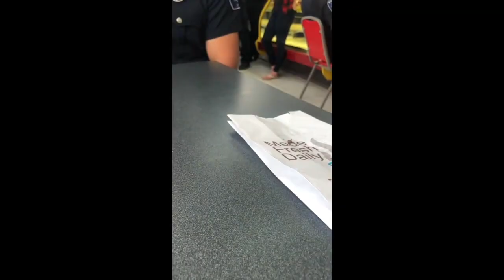Sherman, Texas - Classic Town. Broad Horizon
Some of you may have heard about the viral LipSyncChallenge wave sweeping through social media... Well, the folks at the Sherman, Texas Police Department aren't about to let any other PD claim the throne of Top Gun when it comes to fake singing...